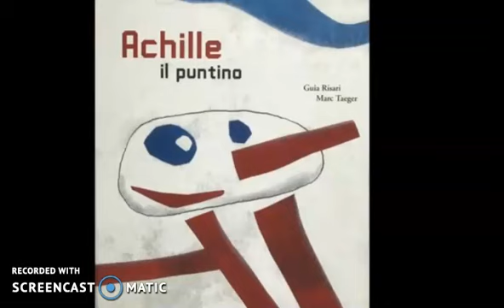La Storia di Achille il Puntino - SEZ. D - E Infanzia San Lazzaro